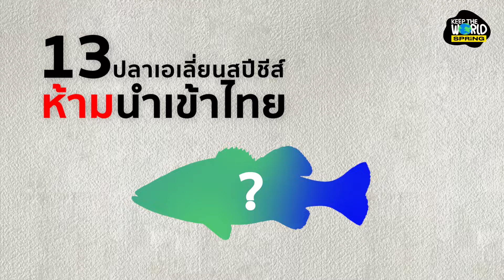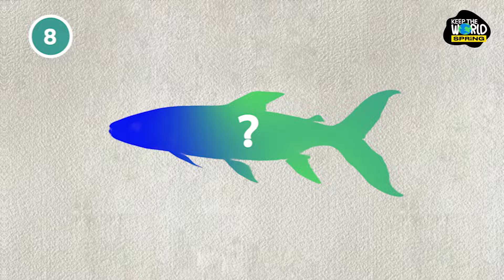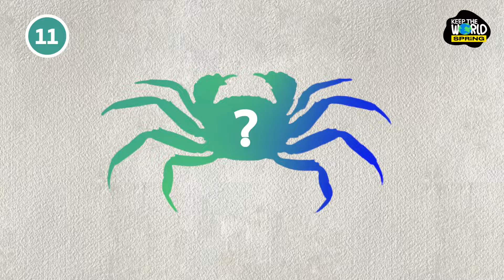รู้จัก 13 สัตว์น้ำห้ามนำเข้าไทย มาจากไหนกัน? | KEEP THE WORLD | SPRiNG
Where are you from? กรมประมงได้ประกาศ ห้ามนำสัตว์น้ำ 13 ชนิดนี้เข้าไทย Keep The World ชวนไปดูว่าสัตว์ที่ว่าคืออะไร หน้าตาเป็นยังไง และมาจากไหนกันบ้าง?